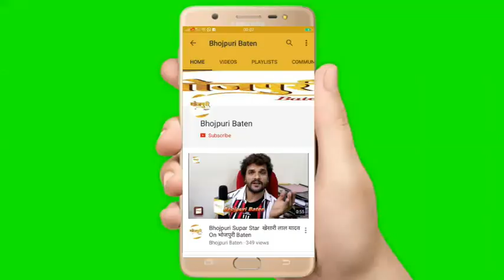घबराइए मत हिंदी नहीं भोजपुरी फिल्म "Love युद्ध" में आप देखेंगे Actress Anusha Sharma को